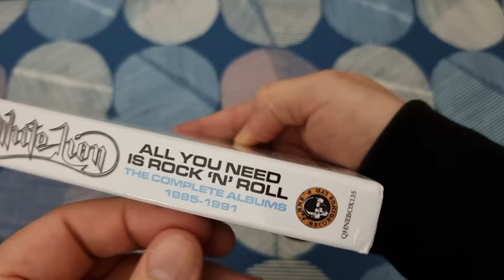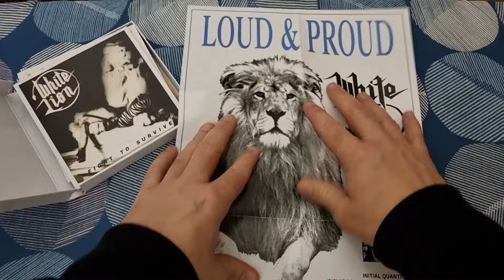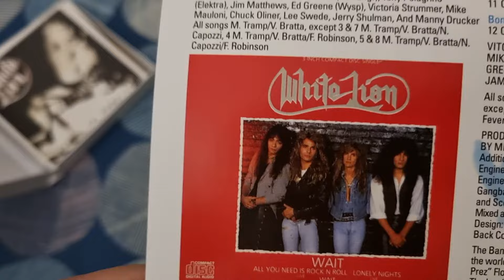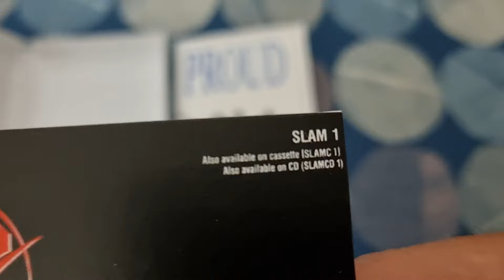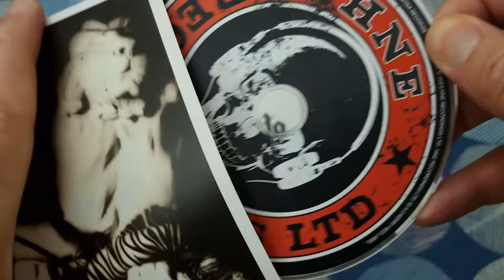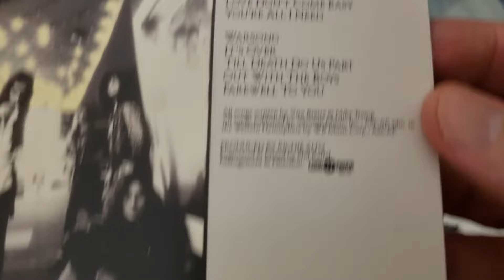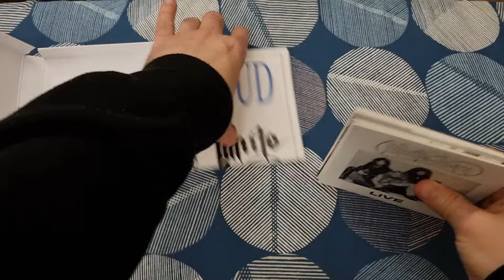WHITE LION ALL YOU NEED IS ROCK 'N' ROLL THE COMPLETE ALBUMS 1985 - 1991 5 CD BOXSET 2020 UNBOXING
WHITE LION ALL YOU NEED IS ROCK 'N' ROLL THE COMPLETE ALBUMS 1985 TO 1991 5 CD CLAMSHELL BOXSET 2020.
Albums included are;
Fight and Survive (1987)
Pride (1989)
Big Game (1989)
Mane Attraction (1991)
Live (1991)